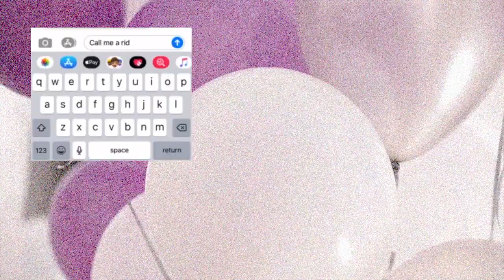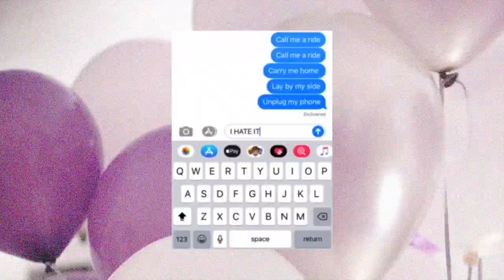Semler // Panic Attack At A Party // Visuals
I wrote this about a month ago - which feels like a year ago. Sort of a stream of consciousness. Feels good to share. I hope it finds you well.